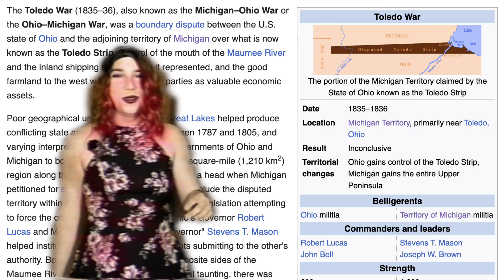THE TOLEDO WAR!!! - The war that started the hate between Ohio and Michigan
Helloooooo!!! I'm the Thinking Neanderthal and today I bring you some crazy knowledge while I'm 420 friendly. Ohio and Michigan once went to war! Veronica has the scoop!!